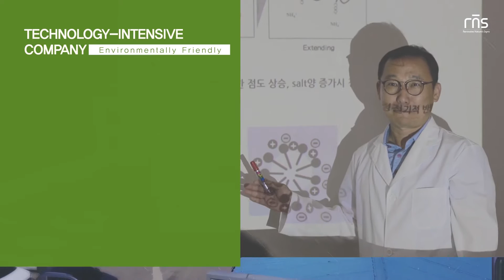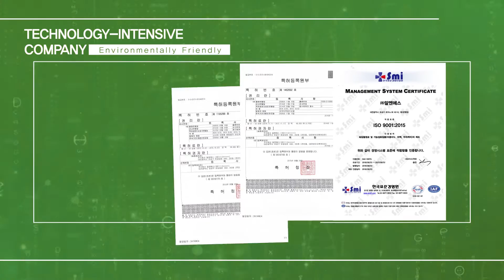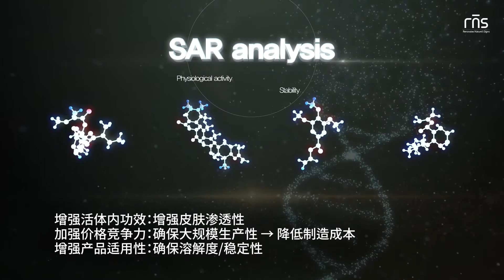[ICPI WEEK 2021] 주식회사 알엔에스(RNS) 기업소개 영상(중문ver.)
주식회사 알엔에스는 피부의 아름다움과 건강을 위해 자연을 탐구하는 기능성화장품연구개발회사로, 천연물로부터 생리활성 물질을 개발하는 자연친화기업입니다. 영리보다는 정직을 기업의 기본정신으로 화장품, 생활용품, 식품, 의약품 등 인간이 사용하는 생필품에 필요한 최고의 원료 및 최적화된 제형을 연구개발하고 있습니다.

RNS Inc. is an eco-friendly and a technology-intensive company specializing
in functional dermatology, which develops bio-active compounds
from natural products and produces finished products in which they show
the best effect.
With honesty than profits as a basic spirit of the enterprise, we research
and develop the best ingredients for all daily necessities such as cosmetics,
household goods, foods and medicines